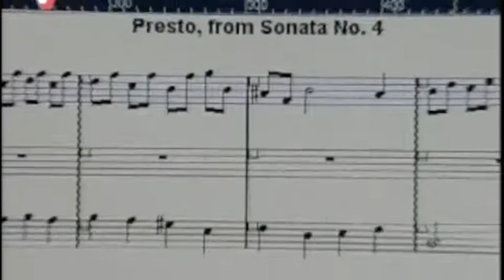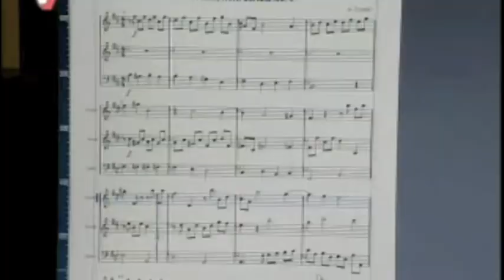nieuws staatssecretaris Dijksma - Frank Tellings methodiek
Presentatie muziekmethodiek 2007 door leerlingen basisschool Frank Tellings aan Staatssecretaris van Onderwijs Sharon Dijksma en verslaggeving.